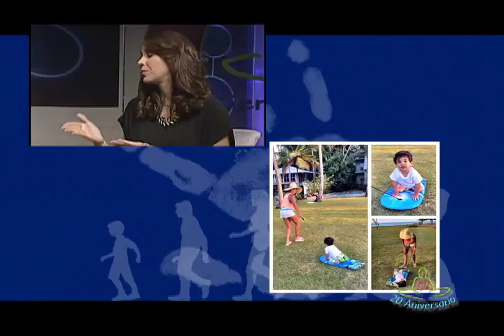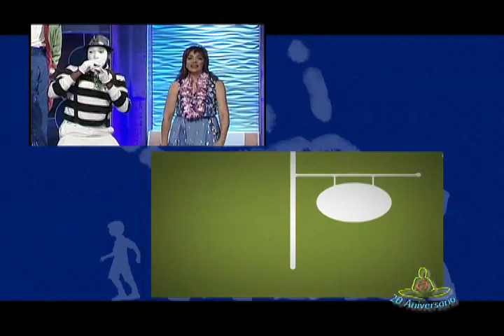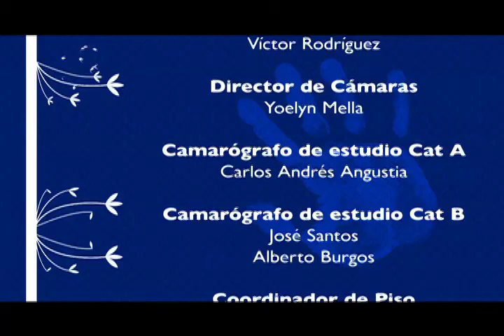Ser Humano: Paso a Paso con Pavel Nuñez... 20 años de historia -Programa Completo-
Celebramos 20 años ininterrumpidos de Ser Humano en Teleantillas, un programa que ha transformado vidas y marcado la televisión dominicana con contenido reflexivo, inspirador y lleno de aprendizaje.

🌟 En este especial, descubre:
-Pavel Núñez y su mensaje clave para construir otros 20 años: "Paso a Paso".
-Pamela Sued y cómo nos enseña cómo se puede ganar incluso al perder.
-Linel Hernández nos presenta a Jesús Hidalgo, quien comparte su poderosa y sanadora "Música Medicinal".

Un programa que no solo celebra un aniversario, sino también el impacto y la conexión con su audiencia.

Ser Humano es una comunidad especializada en promover el crecimiento integral y con un enfoque holístico, contribuyendo con la salud física, mental, emocional y espiritual. Desde 1987 de manera ininterrumpida, impulsando al ser humano a mejorar su salud física, mental y emocional, y a cultivar su espiritualidad para lograr paz y armonía entre todos.

Con un programa de televisión especializado en crecimiento integral, que se estrena los sábados, a las 11:00 p.m. por Teleantillas y en su canal de @SerHumanoTV, conducido por la destacada periodista María Elena Núñez.